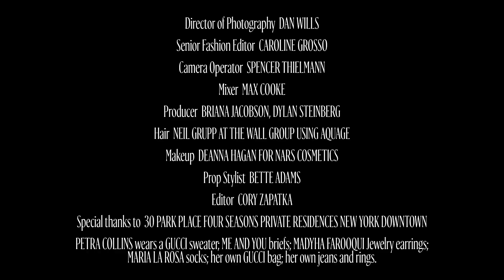Petra Collins Dreams of Sleeping in a Room That Is One Giant Bed, With Rihanna If Possible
Artist, photographer, and Gucci model Petra Collins curls up in bed with a bag of Sour Patch Kids and Cheerios and dishes on her favorite karaoke song, favorite swear word, and her ideal sleeping arrangement: finishing her Instagram feed and kicking back in "a room that is just a bed" — preferably with Rihanna, "because she's the hottest girl in the world."